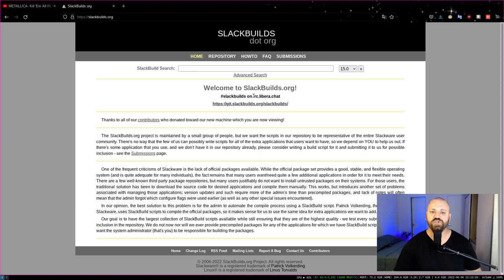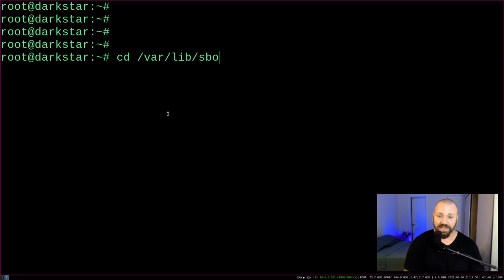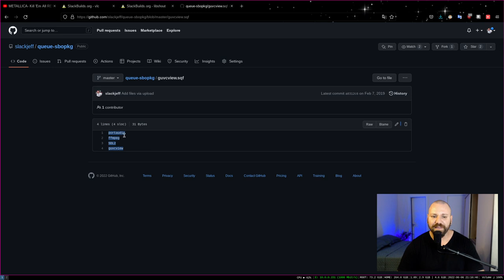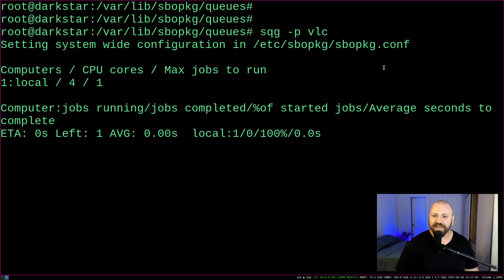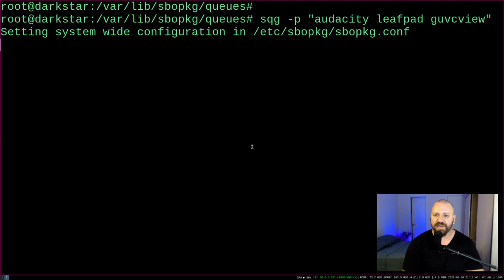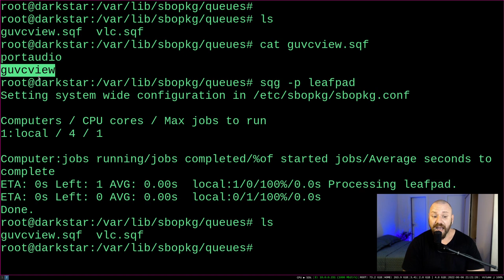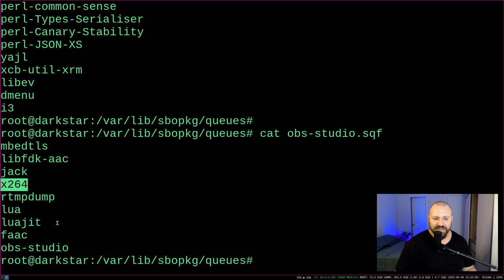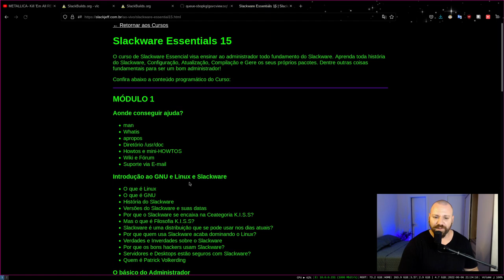sqg/sbopkg fácil instalar programas no Slackware